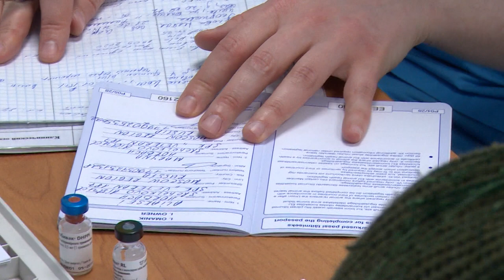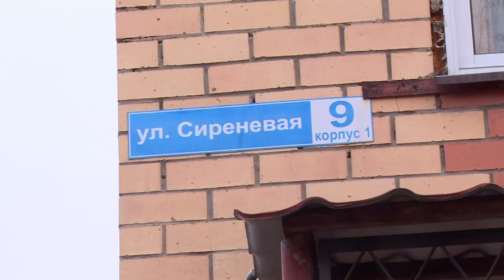Как подготовить питомцев к лету? | Прививки, обработка от клещей и других паразитов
Все владельцы домашних животных хорошо знают, что весна – это время начинать профилактику от клещей для своих питомцев. Какими способами обезопасить своего любимца в опасный период расскажем в следующем сюжете.